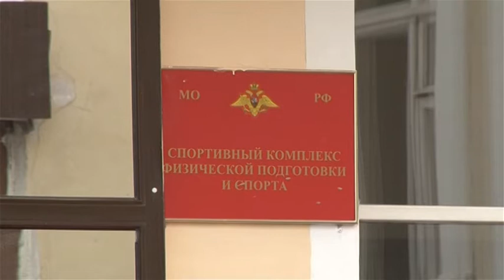Выполнение норм ГТО курсантами Омского кадетского военного корпуса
Около 80 курсантов Омского кадетского корпуса  8 и 9 июня выполи нормативы всероссийского физкультурно-спортивного комплекса «Готов к труду и обороне»